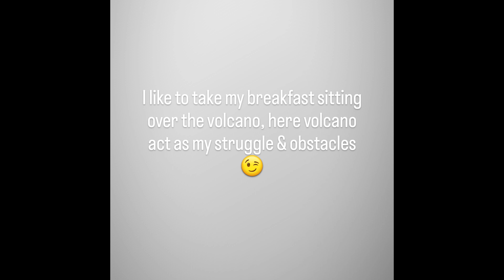Soldier 1375 Quotes on January 32 Wednesday 2024